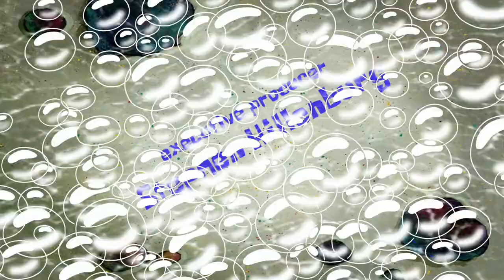SpongeBob - Spatula of the Heavens (Title Card)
SpongeBob embarks on an epic journey to have his beloved spatula reforged by the legendary Guru Greasetrap.